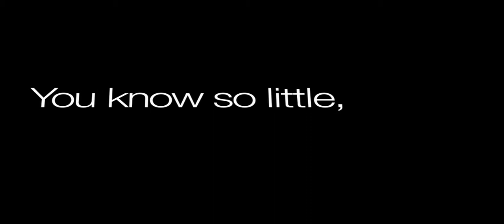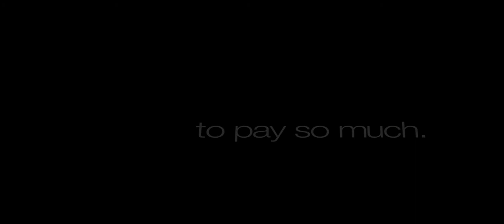An Inconvenient Tax - TEASER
Official release date APRIL 15TH 2010

Every American needs to see this feature-length documentary on the US Income Tax System.
Every American will enjoy this non-bias look at this country's revenue-generating system.
Every American, even kids, will understand this comprehensive exploration.
But we do not suggest bring small children because this is the scariest movie to be released this year!